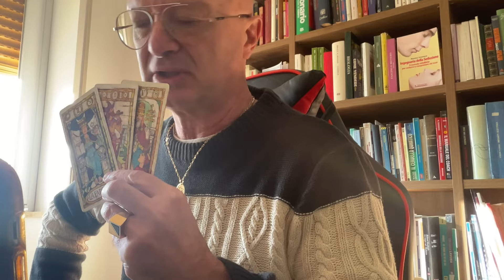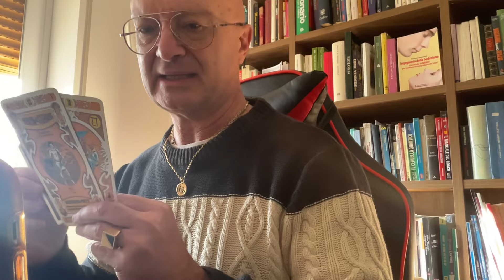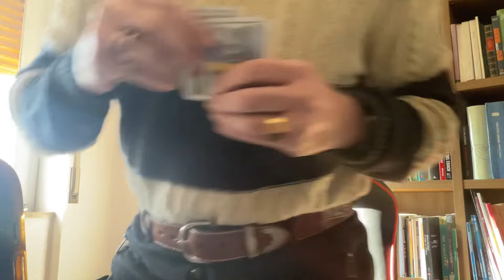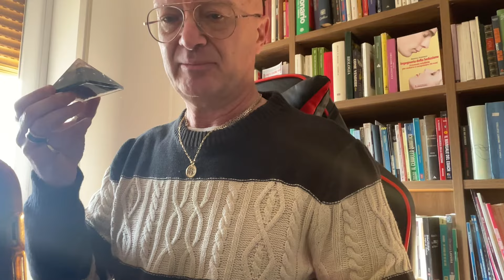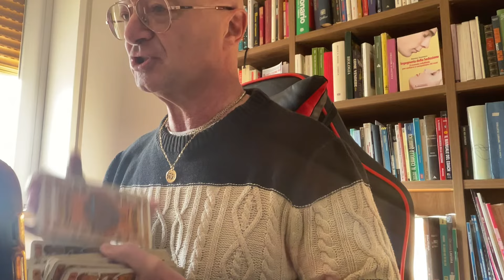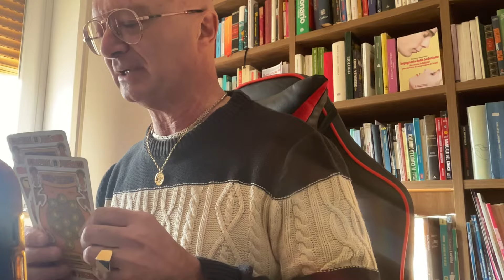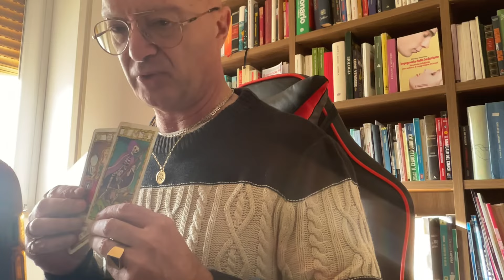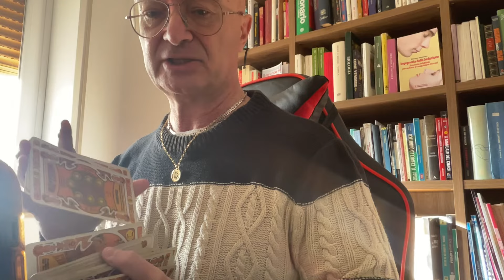QUALCUNO SI PENTE DI ESSERESI ALLONTANATO DA TE? Tarocchi interattivi